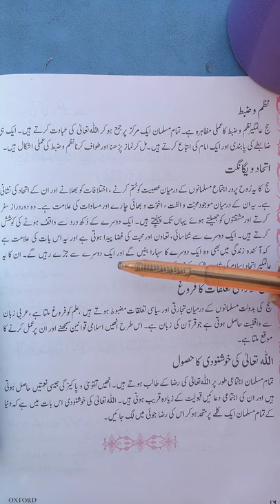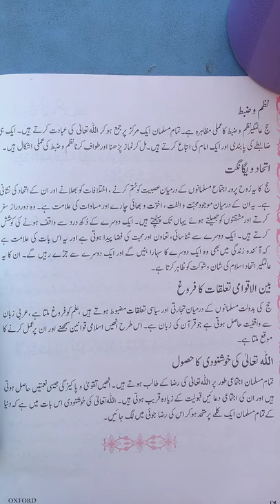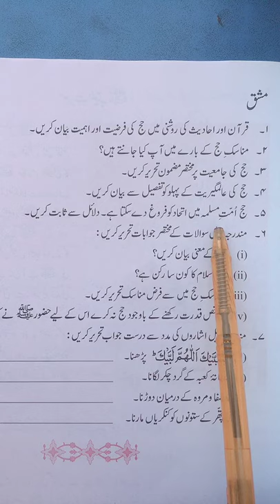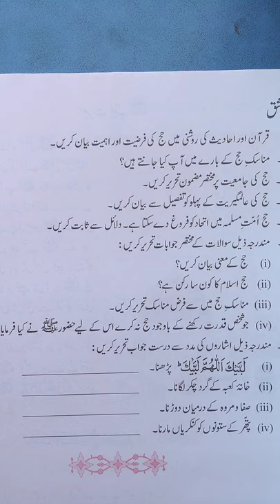Class VIII Lesson 03 Lecture 02 Part 02